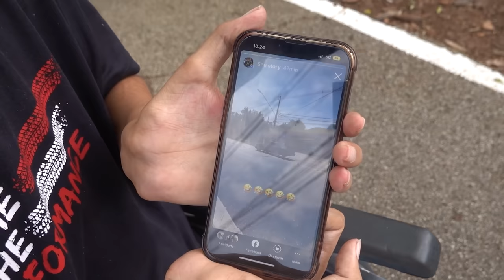OPALA DO CHIP FOOSE COM RONCO PERFEITO 🔉🇧🇷